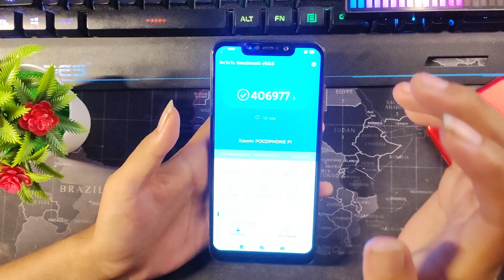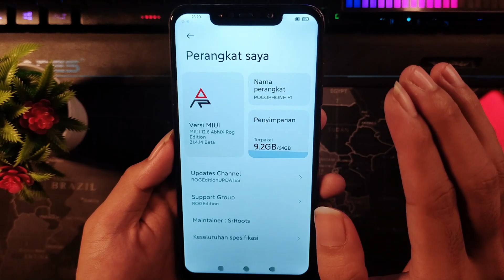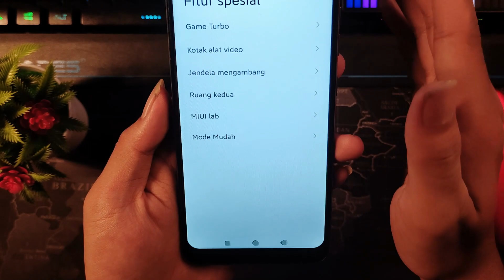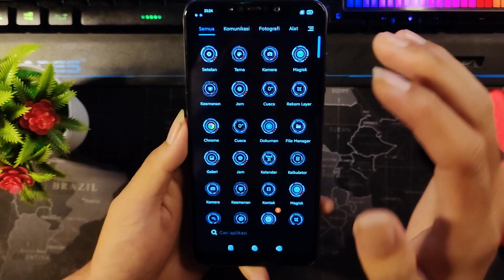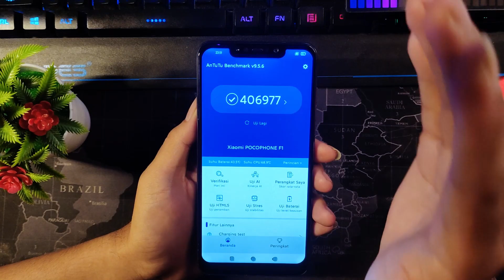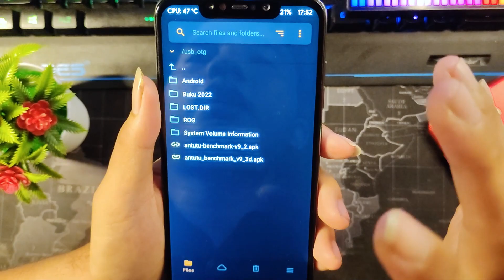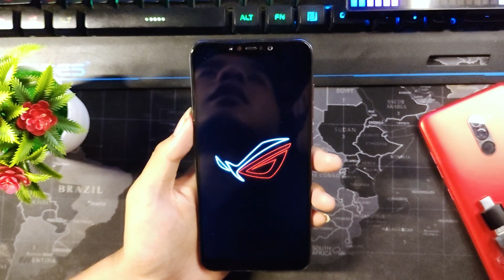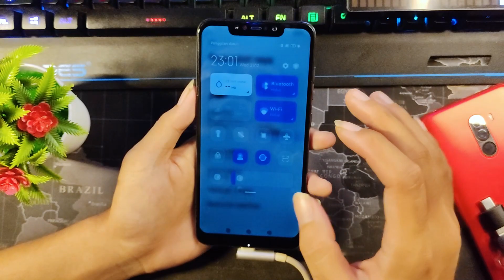Rom Para Gamers!!! Review Custom Rom Republic Of Gamers, ROG Pocophone F1 | WAJIB PASANG!!!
Buat kalian yang belum tau cara pasang Custom Rom Republic Of Gamers (ROG)di Xiaomi atau lain nya nih simak buat kalian yang suka Oprek HP khususnya Pocophone.

Bahan ada disini :

Di Dalam Video Ini :
Cara pasang Custom Rom Republic Of Gamers (ROG)di Semua HP Xiaomi